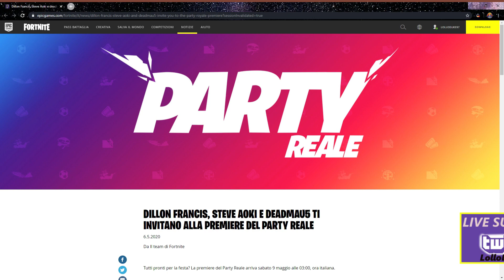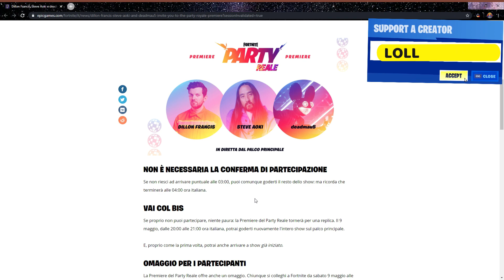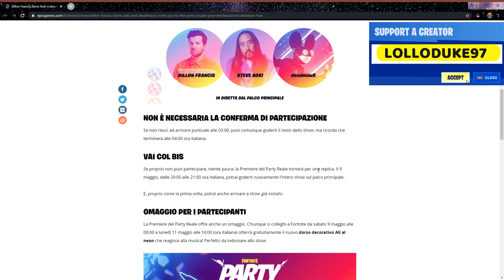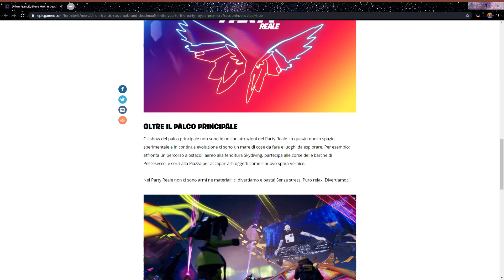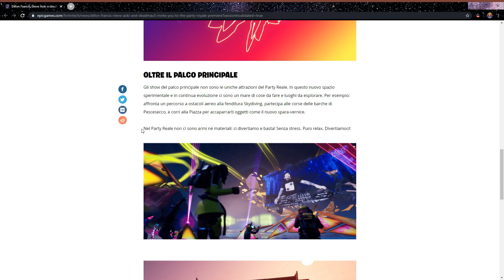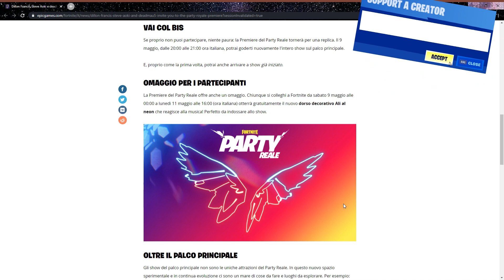PREMIERE UFFICIALE + ALI AL NEON PER TUTTI - DATE E ORARI CONCERTO PARTY REALE --- Video Completo !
🎁 Se acquisti su AMAZON, apri il sito tramite questo e completa i tuoi acquisti da qui, funziona come il CODICE CREATORE di FORTNITE e sarà un grande supporto al canale completamente gratuito 🎁

🔥🔥🔥 Per supportare il canale inserisci il mio codice ' LOLLODUKE97 ' nella sezione "Supporta un Creatore" presente in basso a destra nel negozio di Fortnite 🔥🔥🔥

VIENI A SCOPRIRE QUALI VANTAGGI TI ASPETTANO 🔥🔥🔥

VI ASPETTO IN LIVE SU TWITCH PER I REGALI DALLO SHOP